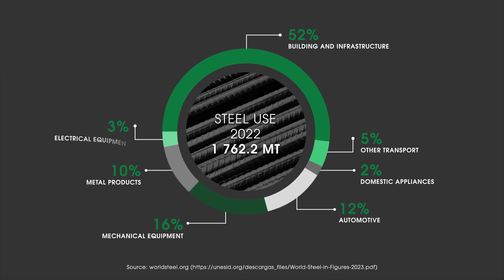Unlocking a new era of steel with vanadium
From enabling complex architectural designs to fortifying critical infrastructure, vanadium empowers steel to meet the demands of a growing and evolving world.

Watch the animation to find out how vanadium alloyed steel is used to create a more modern and sustainable world.